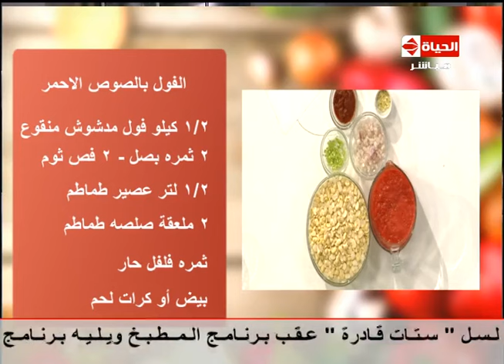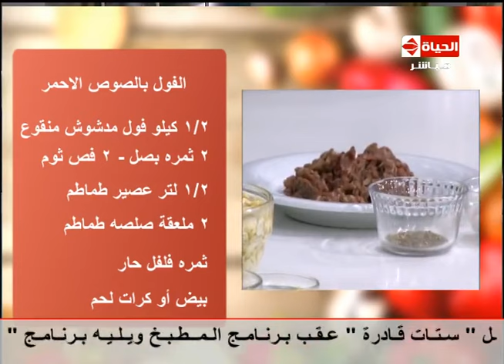المطبخ - اليوم الصحي - الشيف /يسري خميس - طريقة عمل "الفول بالصوص الأحمر "almatbkh